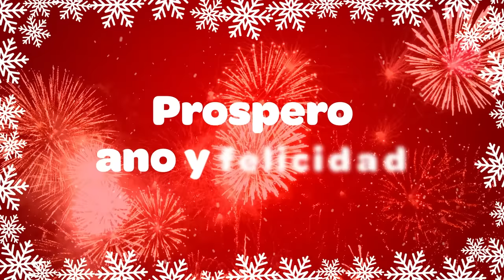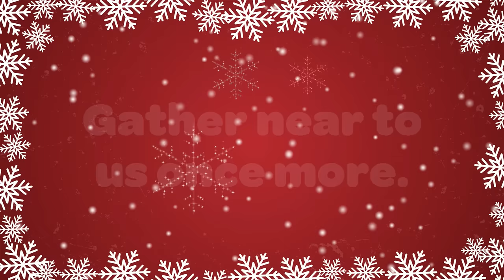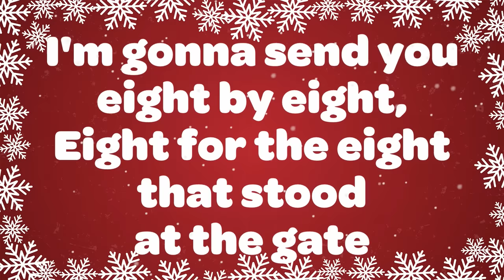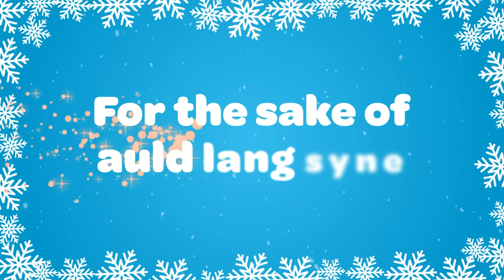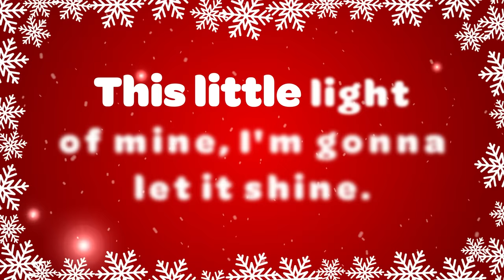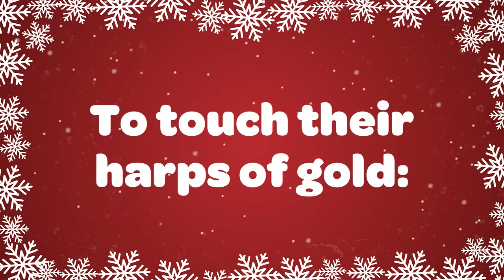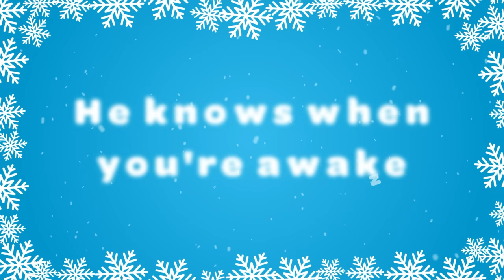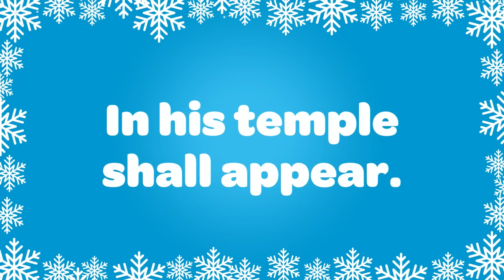Top 200 Christmas Songs of All Time 🎅 Best Christmas Music Playlist 🎄 Merry Christmas 2024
The Top Christmas Songs and Carols of All Time Playlist with Lyrics to sing along! Merry Christmas Music:
00:00:00 Feliz Navidad
00:03:59 Jingle Bell Rock
00:06:16 Rockin Around the Christmas Tree
00:08:22 Jingle Bells
00:10:01 Rudolph the Red Nosed Reindeer
00:11:25 Deck the Halls
00:13:29 Santa Claus is Coming to Town
00:16:29 We Wish You a Merry Christmas
00:18:13 Mary's Boy Child
00:22:15 Joy to the World
00:24:05 12 Days of Christmas
00:28:18 Merry Christmas Everyone
00:31:50 Go Tell it on the Mountain
00:34:37 Jingle Bells Spanish Style
00:36:24 Grandma Got Run Over by a Reindeer
00:39:54 This Little Light of Mine
00:42:50 Silent Night
00:46:27 Hark! The Herald Angels Sing
00:49:14 Away in a Manger
00:51:12 Joy to the World Gospel
00:54:26 Go Tell it on the Mountain Gospel
00:57:13 Auld Lang Syne
01:02:04 Deck the Halls
01:04:08 Jingle Bells Original
01:06:53 We Wish You a Merry Christmas Original
01:09:00 Jingle Bells Cascabeles
01:12:10 Campana Sobre Campana
01:14:51 It's the Most Wonderful Time of the Year
01:17:17 Christmas Alphabet
01:19:26 Let it Snow
01:21:44 Have Yourself a Merry Little Christmas
01:25:33 I Saw Mommy Kissing Santa Claus
01:27:58 Little Drummer Boy
01:31:25 Ting a Ling a Jingle
01:34:06 Jolly Old Saint Nicholas
01:35:54 We Three Kings
01:38:53 Angels We Have Heard on High
01:41:59 O Come O Come Emmanuel
01:45:16 O Holy Night
01:49:46 The First Noel
01:54:37 Here we Come A-Caroling
01:56:47 O Christmas Tree
01:58:38 Angels From the Realms of Glory
02:01:19 It Came Upon a Midnight Clear
02:04:48 Oh Happy Day on Christmas Day
02:07:21 Christ was Born on Christmas Day
02:09:51 Ding Dong Merrily on High
02:11:39 O Little Town of Bethlehem
02:15:42 The Virgin Mary Had a Baby Boy
02:19:36 Infant Holy Infant Lowly
02:21:51 Good King Wenceslas
02:24:51 Holly and the Ivy
02:28:20 While Shepherds Watched Their Flcoks By Night
02:31:02 Once in Royal David's City
02:35:35 The Friendly Beasts
02:39:31 A Christmas Lullaby
02:41:35 Children Go Where I Send Thee
02:45:29 I Saw Three Ships
02:48:36 What Child Is This?
02:51:01 Amazing Grace
02:55:48 I've Got the Christmas Joy
02:58:47 Jingle Bell Rock
03:00:48 In France they Have Pere Noel
03:03:32 When Santa Got Stuck Up the Chimney
03:06:10 O Come All Ye Faithful
03:08:36 Feliz Navidad Instrumental
03:12:30 Rockin Around the Christmas Tree Instrumental
03:14:36 Jingle Bells Instrumental
03:16:15 Jingle Bell Rock
03:18:32 Rudolph the Red Nosed Reindeer Instrumental
03:19:57 Deck the Halls Instrumental
03:22:01 Santa Claus is Coming to Town
03:25:02 We Wish You a Merry Christmas Instrumental
03:26:46 Merry Christmas Everyone Instrumental
03:30:20 Mary's Boy Child Instrumental
03:34:22 Joy to the World Instrumental
03:36:14 12 Days of Christmas Instrumental
03:40:48 Go Tell it on the Mountain Instrumental
03:43:37 This Little Light of Mine Instrumental
03:46:32 JIngle Bells Spanish Style
03:48:19 Grandma Got Run Over by a Reindeer
03:51:50 Silent Night Instrumental
03:55:23 Hark! The Herald Angels Sing Instrumental
03:58:11 Away in a Manger Instrumental
04:00:11 Joy to the World Gospel Instrumental
04:03:24 Auld Lang Syne Instrumental
04:08:15 Deck the Halls Instrumental
04:10:19 Jingle Bells Original Instrumental
04:13:04 We Wish You a Merry Christmas Instrumental
04:15:11 Jingle Bells Cascabeles Instrumental
04:18:22 Campana Sobre Campana Instrumental
04:21:06 Angels We Have Heard on High Instrumental
04:24:13 Have Yourself a Merry Little Christmas Instrumental
04:28:01 Here We Come A Caroling Instrumental
04:30:24 O Christmas Tree Instrumental
04:32:17 Oh Happy Day on Christmas Day Instrumental
04:34:51 Up on the Housetop Instrumental
04:37:04 We Three Kings Instrumental
04:40:00 What Child is This? Instrumental
04:42:21 Angels From the Realms of Glory Instrumental
and more